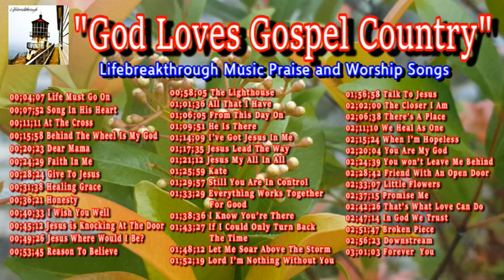GOD LOVES GOSPEL COUNTRY (Worship Music by lifebreakthrough)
Buy Music @